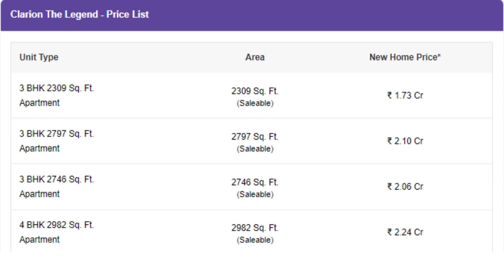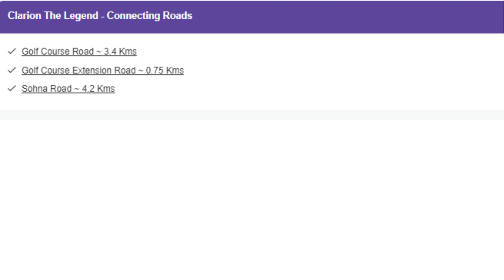CLARION PROPERTIES 3/4/5 BHK Sale in Sector 57, Gurgaon @ 9990536116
If you are looking to Buy 3/4/5 BHK in Sector 57, Gurgaon within your budget, CLARION PROPERTIES Offers 3/4/5 BHK flats 2309 Sq. Ft. to 6500 Sq. Ft for sale in Sector 57, Gurgaon.
Contact @ 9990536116 for 3/4/5 BHK flats  Price | CLARION PROPERTIES  Location,  Floor Plan, Master Plan, CLARION PROPERTIES Possession Date, Latest Construction Update,  Brochure, Reviews, Built up area ranging from 2309 Sq. Ft. to 6500 Sq. Ft
Amenities:
• Amphitheater
• Landscaped Greens
• 24 hours Security Surveillance System
• Secured Compound

Location Advantages: -
Connectivity:

Schools: 0.61 KM
Tagore Public School : 0.61 KM

Hospitals: 1.45 KM
Artemis Hospital : 1.45 KM

Shopping Center : 2.32 KM
Baani City Center : 2.32 KM

CLARIONPROPERTIES3/4/5BHK #3/4/5BHKGurgaonSector57 #3/4/5BHKCLARIONPROPERTIES